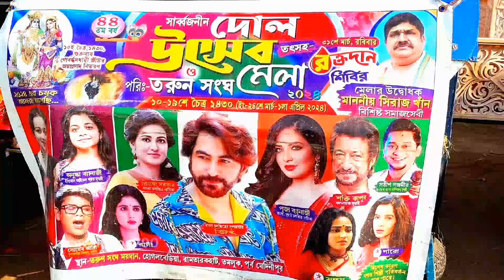Ramtarak mela 2024 তরুণ সংঘ || শুভ উদ্বোধন vlog | হোগোল বেড়িয়া দোল উৎসব | holi vlog viral video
রামতারক দোল উৎসব 2024 তরুণ সংঘ || শুভ উদ্বোধন vlog | হোগোল বেড়িয়া দোল উৎসব | holi vlog viral video

Ramtark Tarun sangha doll utsav 2024

24march  to  1april mela utsav

video | শুভ উদ্বোধন | রামতারক হোগোল বেড়িয়া দোল উৎসব | তরুণ সংঘ 2024

Thish video every moment entertainment don't be use wong ❌ decision any video part

flowe us Facebook 🫲"

If any issue please contact this E-mail don't send “STRIKE” our channel.  E - mail

Ramtarak doll utsav 2024
রামতারক দোল উৎসব vlog video
Ramtarak dol utsav 2023 live
Ramtarak holi mela 2024
Ramtarak holi mela 2024 vlog video
Ramtark tarun sangha dol utsav viral
Dj alak stage program ramtarak dol utsav
Viral vlog video
Holi special vlog 2024
Box competition odisha
Dj live program
Power music vs dj sarzen
Ramratak dol utsav 2024
ramtarak dol utsav pogram video
stag pogram video ramtarak dol utsav
ramtarak mela 2024
2024 Ramtarak holi mela
mela video
bengali vlog
dj bm vlogs
dj alak stage pogram ramtarak dol utsav pogram